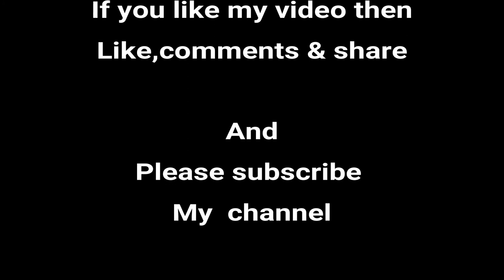How to Draw 3D Letter A - Drawing with pencil - By Mahananda Gain